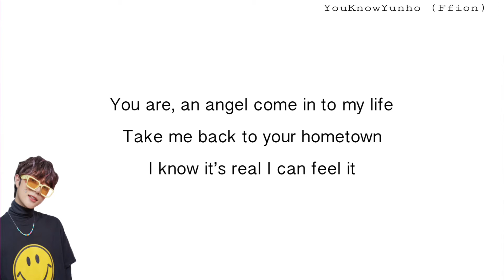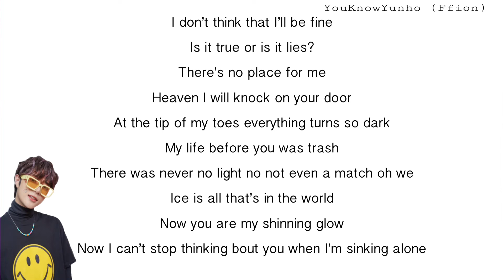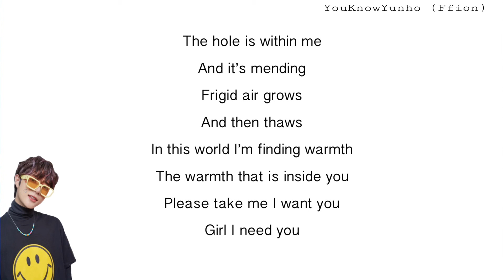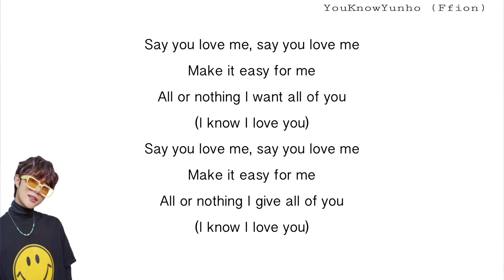TOMORROW X TOGETHER - I KNOW I LOVE YOU - ENGLISH KARAOKE